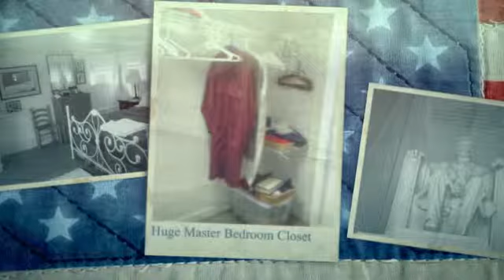608 Wingina Avenue $325,000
great locations in downtown Manteo. This home has lots of possibilities along with its charm. This two story has 3 bedrooms with a mater in the first level with tons of storage. There is new exterior paint and there has been some update through the home. There is a storage shed out back along with a detached garage. The yard is dog friendly with a fenced yard